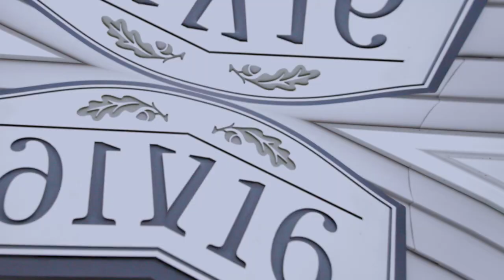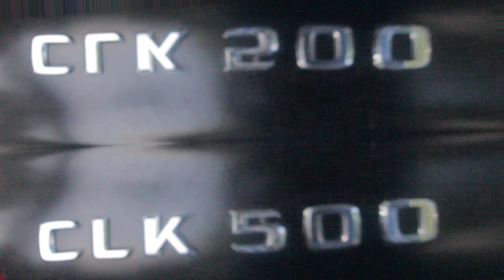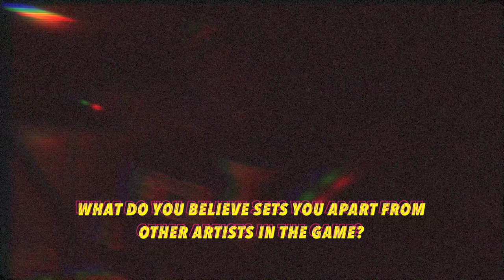Settin tha TONE3:Street Elevation VLOG PT 2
STONE3 vlog presented by 2cool Tone Young as he give you insight on his new mixtape and other current events in Pistol City...